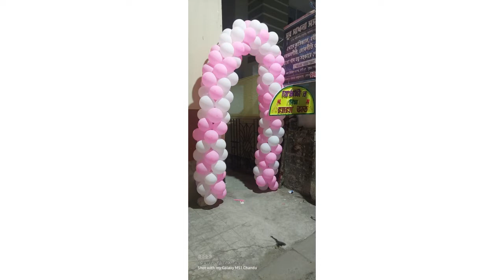মামাভাত খেল দাদুন আর দিদানের দিয়া ॥